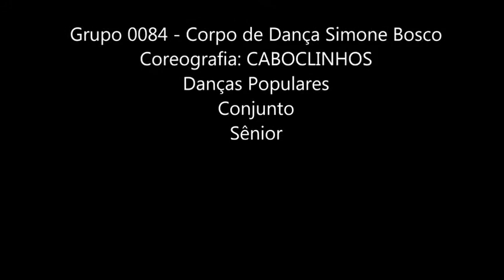CORPO DE DANÇA SIMONE BOSCO CATANDUVA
Corpo de Dança Simone Bosco - GRUPO 0084
Coreografia: Caboclinhos
Dança Populares - Conjunto  - Sênior